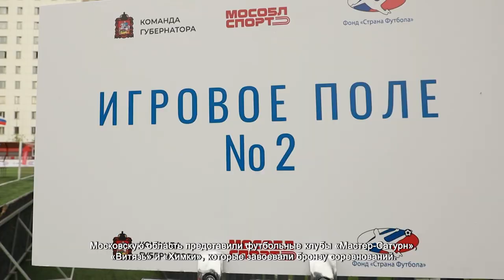В ХИМКАХ ПРОШЛИ ДЕТСКИЕ ВСЕРОССИЙСКИЕ СОРЕВНОВАНИЯ ПО ФУТБОЛУ НА «КУБОК ИГОРЯ АКИНФЕЕВА»